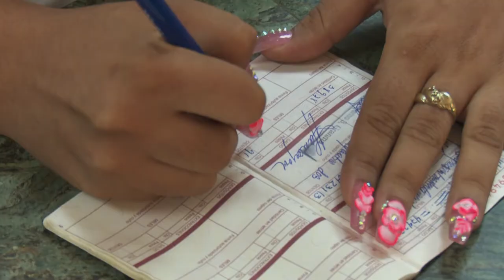Atletas de Granma realizan donativo a cuanta bancaria de la covid19 en Cuba.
Peloteros granmeses  que han integrado en varias ocasiones el equipo Cuba realizaron un donativo a la cuenta bancaria creada en el país para aportar el enfrentamiento a la covid19. Alfredo Despaigne, Lázaro Blanco, Carlos Benítez y Roel Santos, Alazanes de Granma, en gesto solidario con el pueblo cubano demuestran los valores humanos que forma el deporte revolucionario en la Isla.